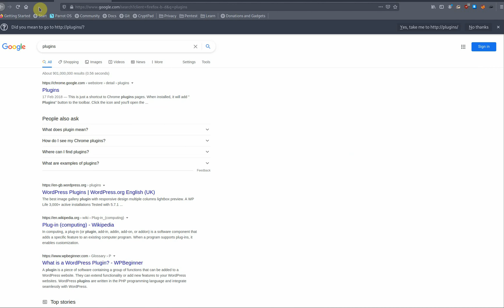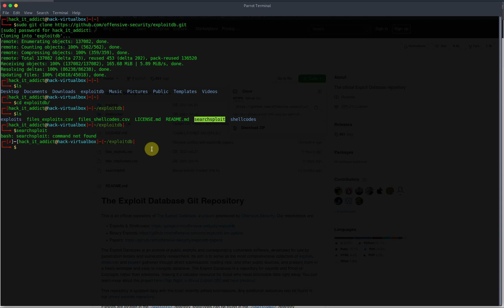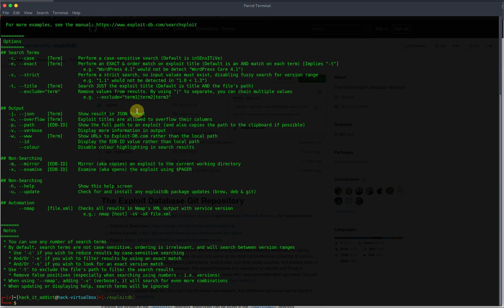Install Searchsploit/ExploitDB Parrot OS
This walk through will show you how to install exploitdb locally on your Parrot OS or other Linux based machine. We will then create a symbolic link so you can use it from the command line. Ensure correct file permissions on the exploitdb folder! (sudo chmod 600 explotdb) to be over cautious!